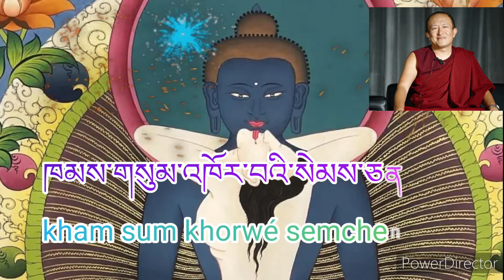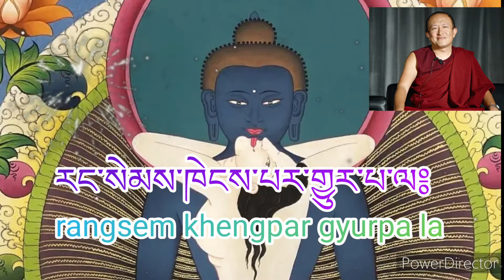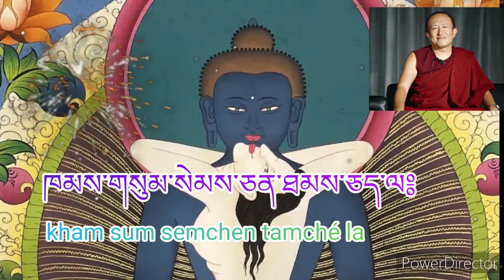༄༅༔ ཀུན་ཏུ་བཟང་པོའི་སྨོན་ལམ། Prayer of Kuntuzangpo (Kunzang Mönlam) By: Jamyang Khyentse Rinpoche